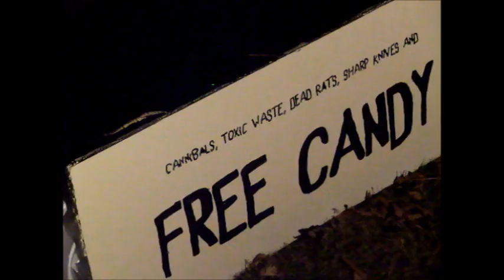Halloween AtmosfearFX Jack-O'-Lantern Jamboree demo